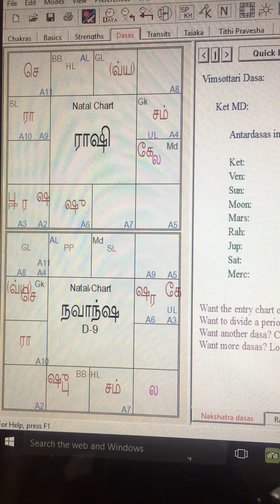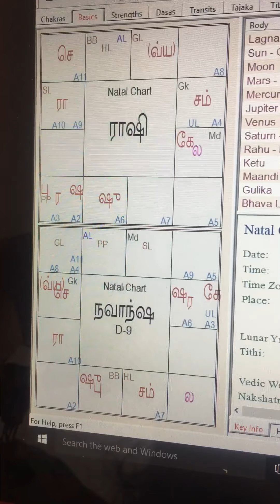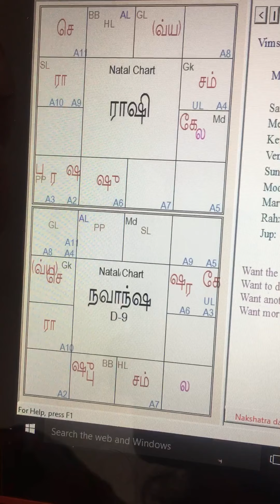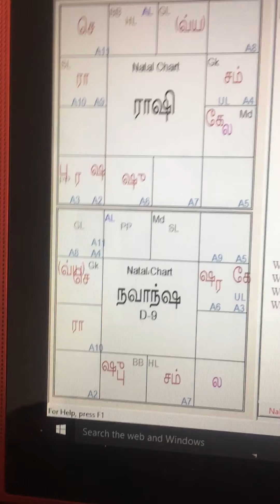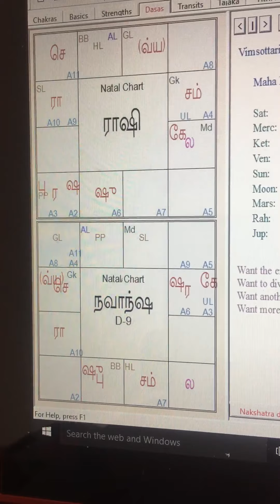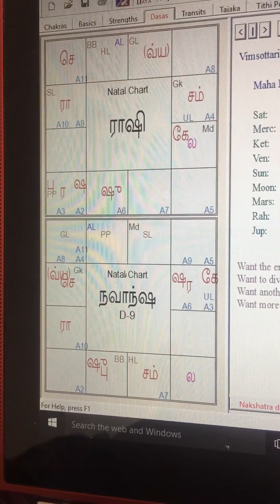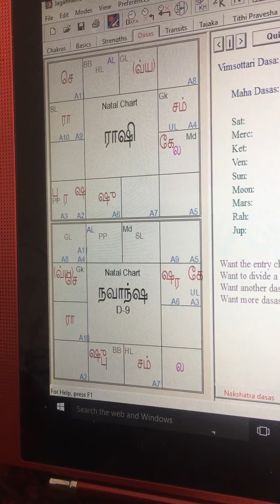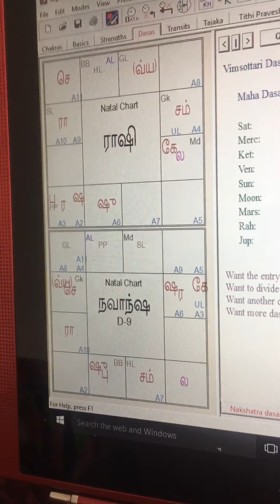Example chart born 1988 simma lagnam & kadaka Rasi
உதாரண யாதக ஆய்வு -1988 சிம்ம லக்கினம் கடக ராசி